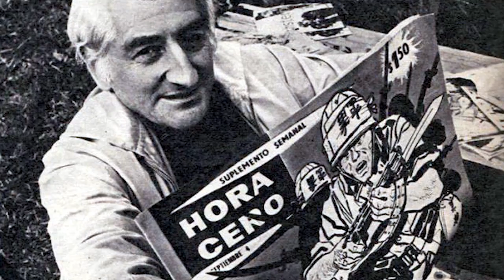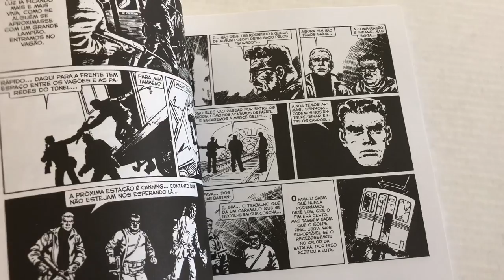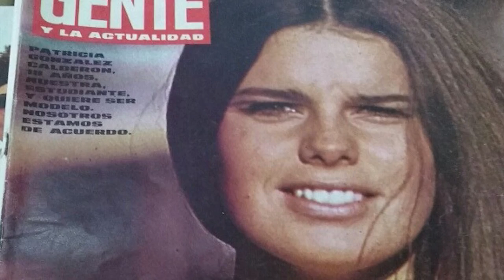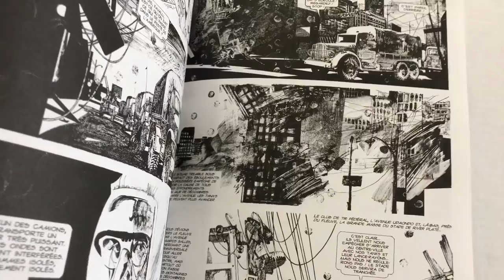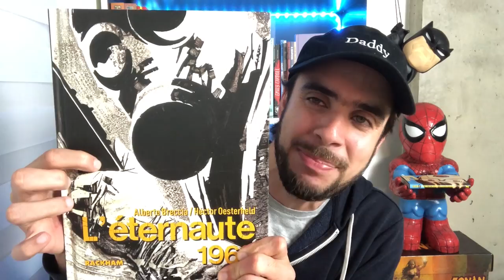TUDO SOBRE O ETERNAUTA 1969, PRÓXIMO LANÇAMENTO DA COMIX ZONE!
É com imensa satisfação que anunciamos o segundo lançamento da editora Comix Zone: O Eternauta 1969, escrito por Héctor Germán Oesterheld, considerado o pai dos quadrinhos argentinos modernos, e desenhado por Alberto Breccia, um gigante da nona arte cujo traço influenciou figuras como Frank Miller e Mike Mignola.

Sinopse: Influenciado por A Guerra dos Mundos de H.G. Wells, Héctor Germán Oesterheld publica, entre 1957 e 1959, O Eternauta. Nesse clássico dos quadrinhos mundiais, originalmente ilustrado por Francisco Solano López, acompanhamos a invasão de Buenos Aires por uma raça extraterrestre conhecida como "Eles". Ao longo da trama, repleta de reviravoltas e personagens incríveis, o protagonista Juan Salvo resiste a alienígenas, viaja no tempo e, apesar de si mesmo, se torna o legatário final de toda a humanidade. Dez anos depois, em 1969, à convite da revista Gente, Oesterheld se debruça novamente sobre seu magnum opus e nos oferece um remake abrangente. Os desenhos desta nova versão ficam a cargo do uruguaio Alberto Breccia, com quem Oesterheld havia colaborado em outras obras, como Mort Cinder e Sherlock Time. O autor não apenas muda a história em detalhes, dando a ela um tom político mais acentuado, como o estilo surreal de colagem de Alberto Breccia cria um mundo totalmente novo, mais sombrio e distópico. O Eternauta 1969 não é apenas uma grande obra de ficção científica, é um documento contemporâneo de alta tensão da esquerda argentina do final dos anos 1960, finalmente publicado no Brasil pela editora Comix Zone.